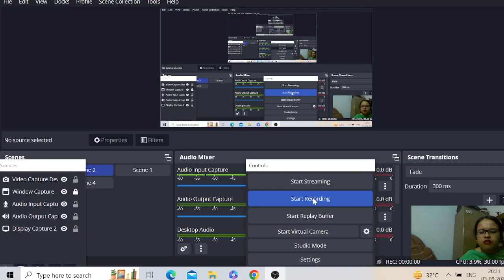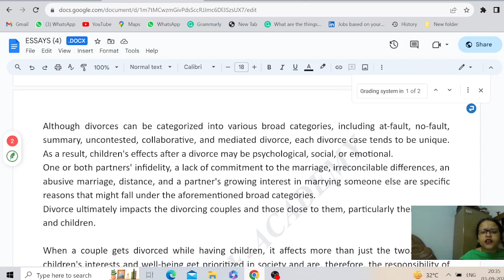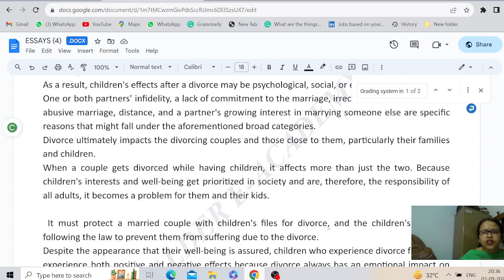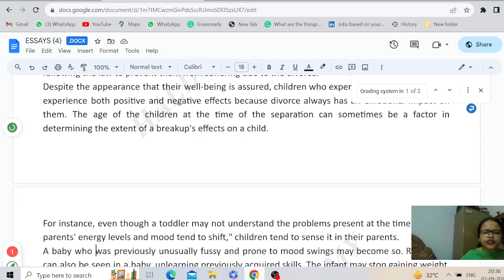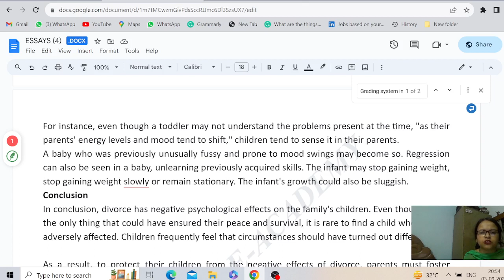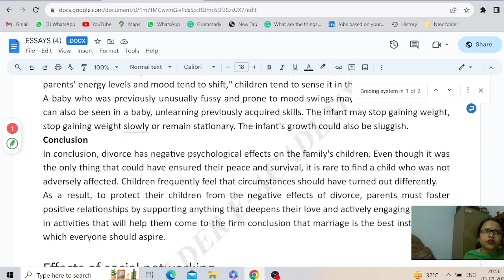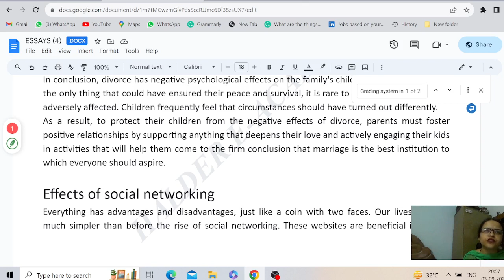Essay Class 57: The Effects of Divorce on Children.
"Take your essay writing skills to the next level with our comprehensive course for civil services and other exams. Get ready to ace your exams with confidence!"

Advanced Essay Writing Online Course for WBCS Mains, UPSC Civil Services IAS IPS, WB Police SI, PSC, SSC, Bank, H.S. and other exams. Total 275+  Important Essays. Full Course at  RS. 499/- only.